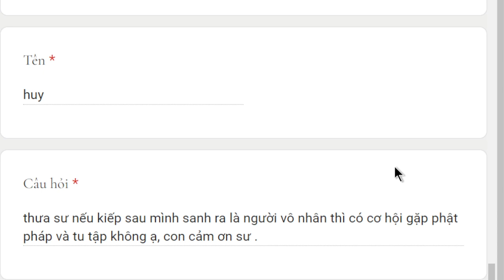1720. Người vô nhân có cơ hội gặp Phật pháp và tu tập không?